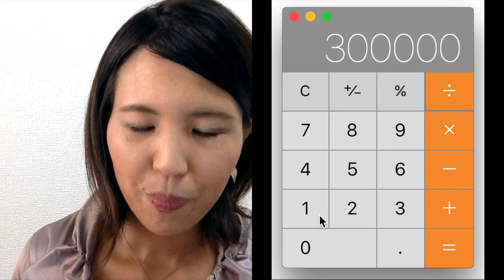ライティングのお見積もりの出し方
私とLINEでお友達になっていただければ、お金のブロックの外し方　1時間の音声セミナーをプレゼントします！